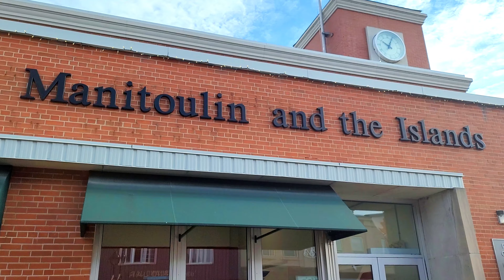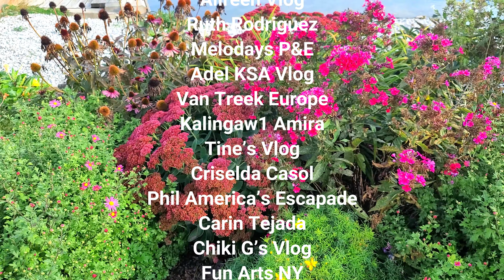Manitoulin Swing Bridge and Board Walk - 4K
Manitoulin Swing Bridge and Board Walk.  First part of our 4-day tour in Manitoulin and Tobermory.  The  one-lane Swing Bridge in Little Current, Manitoulin is 108 years old.   The speed limit is only 20 kph.  It's scary to drive through the very old bridge by looking at its rusty columns. A new two-lane bridge is in the planning stage which is to be built next to the existing bridge.  @RVGTravelVlogs